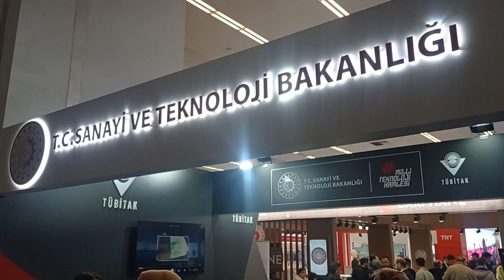6. Verimlilik ve Teknoloji Fuarı "Sanayi ve Teknoloji Bakanlığı" Standı